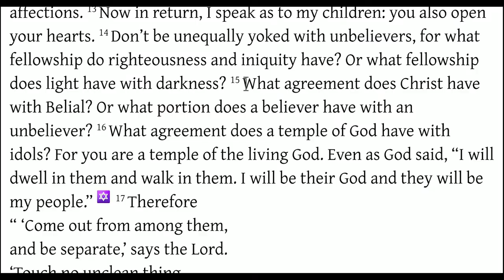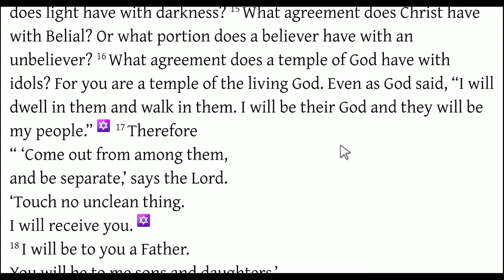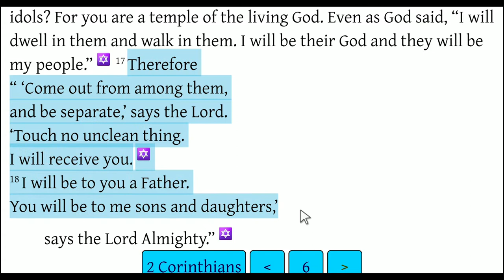Don't Be Unequally Yoked (2 Corinthians 6:14-28)